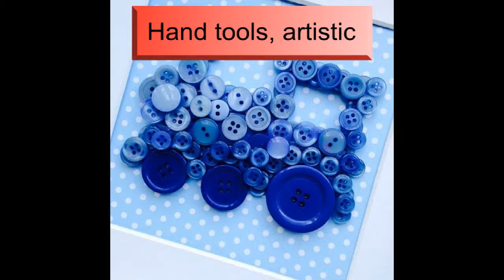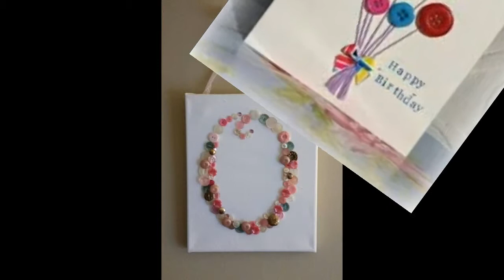Hand tools, artistic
يمكنك استخدام ازرار الملابس في عمل منتجات فنية رائعة او عمل ديكورات لاضافة لمسة جمالية علي احد اركان منزلك .الخامات المطلوبة .. ازرار لونها وحجمها حسب ذوقك ، مادة لاصقة . المكون المراد تزيينه والطريقة : حددي ما تريدين تغطيته بالازرار والصقي ما تختارينه ليتغير منتجك بدرجة فنية رائعة . ويمكنك ايضا الاستدلال بهذه النماذج التي جمعتها لك